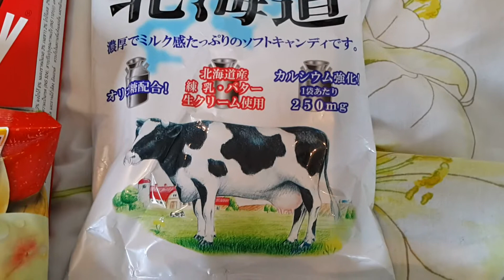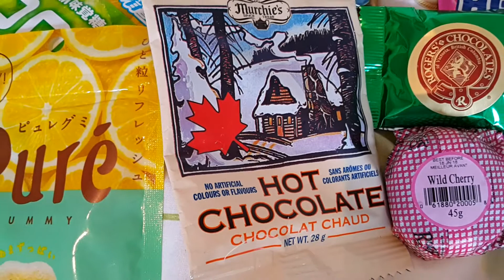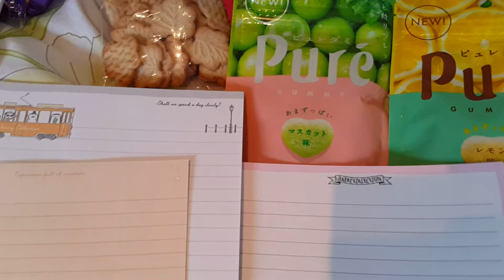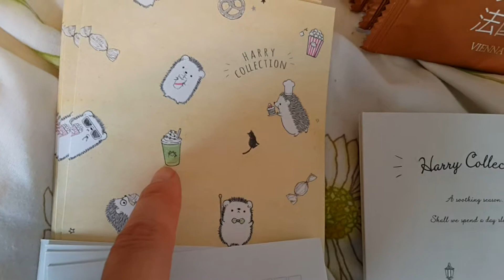Day 143~Thank you!! 😘😘❤❤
Thanks you Not Chesthair, 75 Mill, Porkaby, Bluebeard/oTimeFlies, Auntie, and a special thanks to Fishy for coming to London and bringing me all this! Thank you guys for reminding me that I'm not totally alone here.